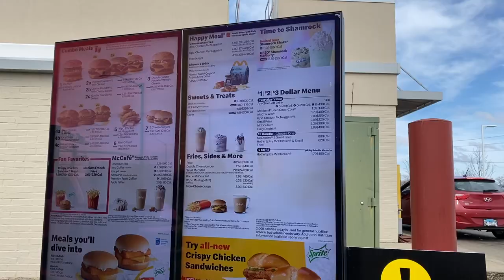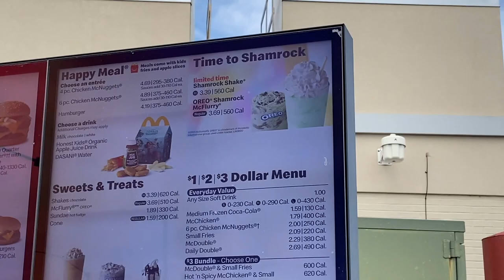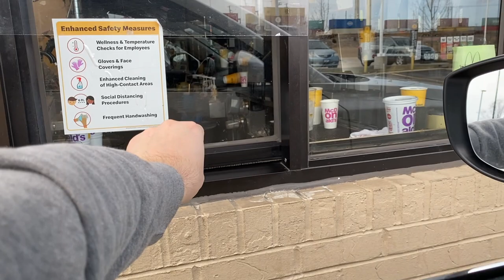What I Eat In A Day | Shamrock Shake Review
Sooooo. McDonald's challenged your boy to try this Shamrock Shake and boy did I. Pretty surprisingly I have never tried this before and so a couple of weeks back I did. I tweeted out a feeler to get a pulse from people on their thoughts and experiences with the shake and honestly it was to mixed reviews. So when McDonald's hit me back on Twitter saying the shake is only available while supplies last I had to hop in the whip and see what was really good. or bad .. muhahaaaaa.